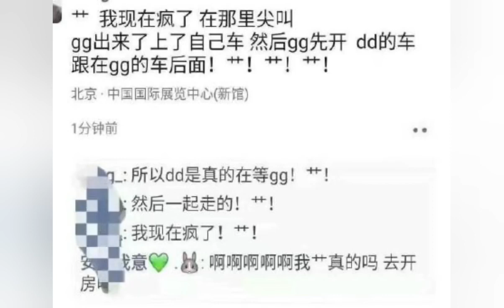yizhan sweet moments